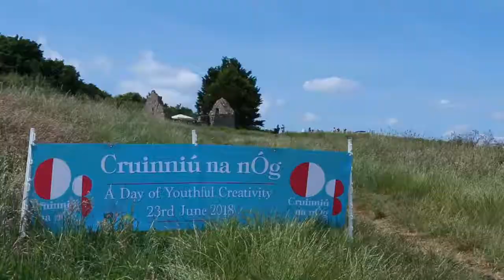Cruinniu na nOg